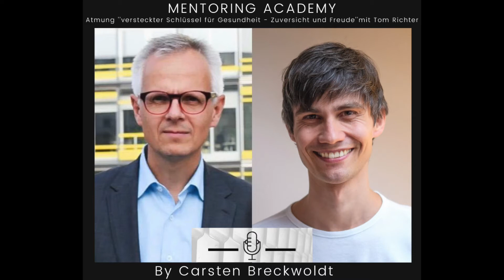Atmung ''versteckter Schlüssel für Gesundheit - Zuversicht und Freude'' Teil I mit Tom Richter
Tom Richter ist Atem, Meditations- und Yogalehrer.
In seinen Programmen unterstützt er Menschen, die im Alltag festgefahren sind, sich gestresst und erschöpft fühlen, damit sie in Ihre Kraft kommen, und wieder voller Energie und Ausgeglichenheit selbstbestimmt ihr Leben kreieren.

Der Kern seiner Arbeit liegt darin, das Potenzial optimaler Atemgewohnheiten zu erkunden und umsetzungsorientiert zu vermitteln.

Mein Name ist Carsten Breckwoldt und für viele Menschen bin ich ein gern gesehener Ansprechpartner zu den Themen:

• Persönlichkeitsentwicklung
• unternehmerisches Handeln im Vertrieb
• Investments für finanzielle Freiheit.

Das Wissen und die Erfahrungen, die ich mir über viele Jahrzehnte in den Bereichen erarbeitet habe, teile ich gern mit Dir in Form von Filmen und Podcasts. Werde gerne Mitglied in der Facebook-Gruppe "Mentoring Academy", wo wir die Themen auch intensive besprechen.

Bitte denke immer daran:

• Es gibt immer eine Lösung und
• Geld folgt dem Erfolg

Dein
Carsten